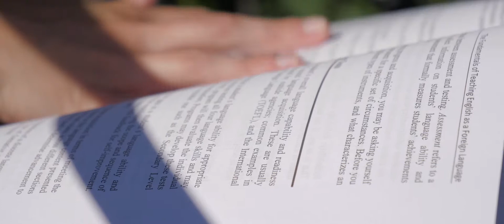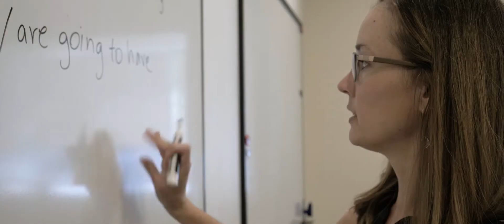Greenheart Travel TEFL Certification Course - Chicago, USA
Taking an in-person TEFL certification course before teaching abroad is ideal, and what better place to do this than in Chicago!? Follow the story of Greenheart Traveler, Julianne Henson, and see how this course could impact your future!